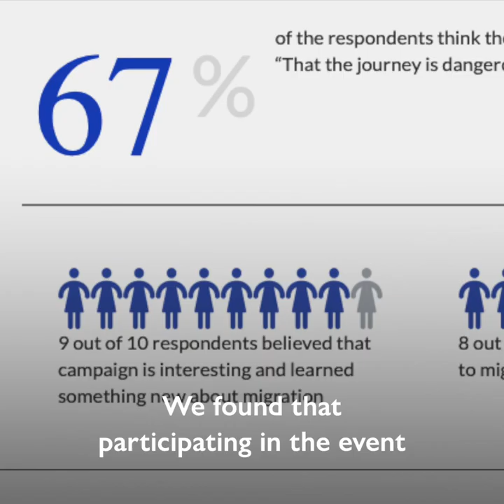Migrants as Messengers Impact Evaluation Report - GMDAC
Migrants are often exposed to danger, abuse and exploitation in the context of irregular migration.

How can we raise awareness of those risks and offer them the ability to make safe migration decisions? Our new-impact evaluation study assesses the effects of peer-to-peer campaigns on potential migrants in West Africa.